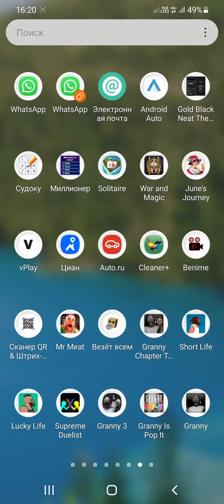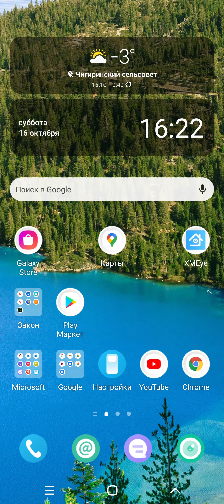yes slenderina x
haha when 🕸 🕷